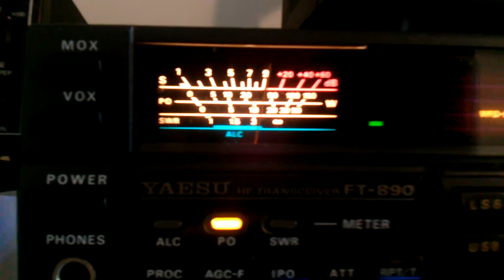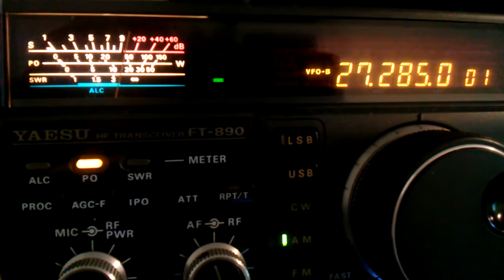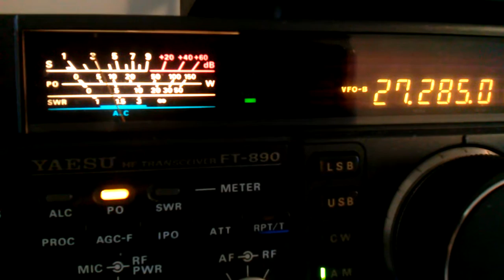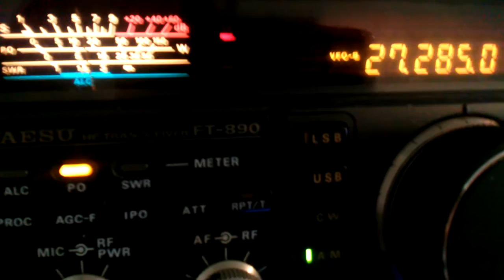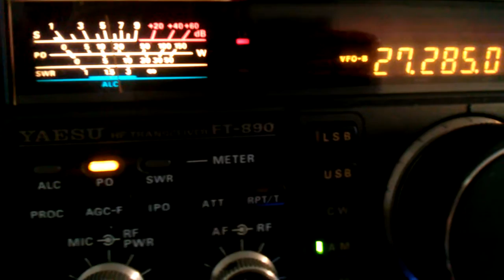62 BOSTON MA, AND THEE BOSS WORKING CHARLIE BROWNS RADIO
TESTING 123 TESTING 123 THEE BOSS WORKING CHARLIE BROWN COBRA